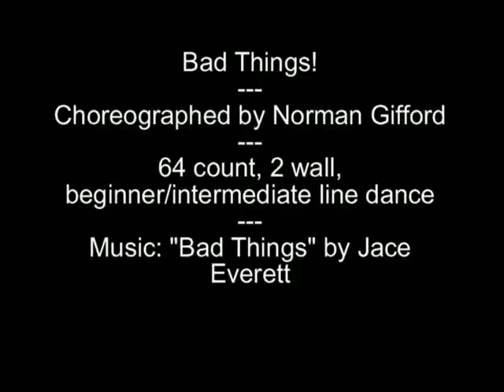Bad Things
Teach of line dance "Bad Things" by Norman Gifford